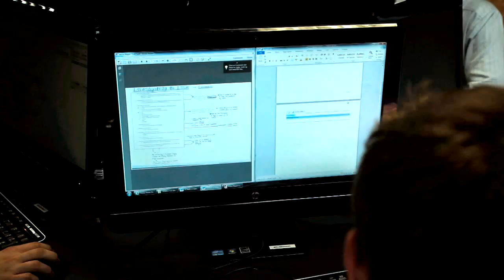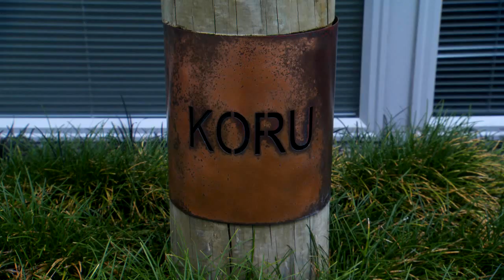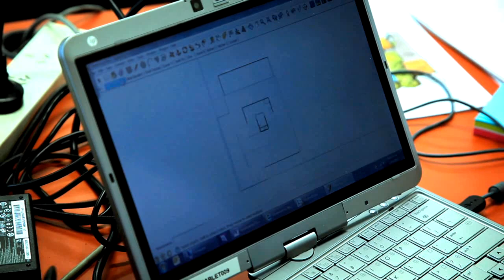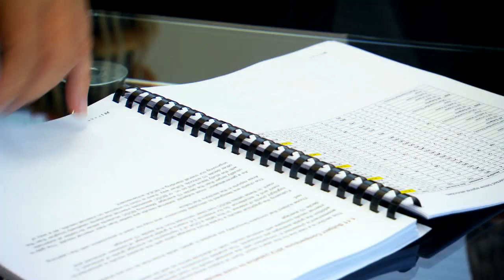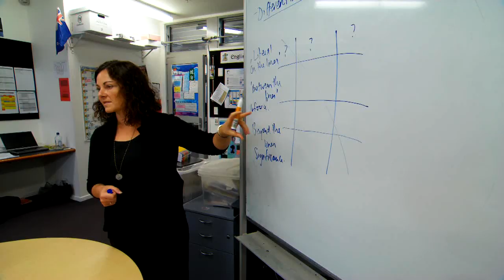About Botany Downs Secondary College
Our application for the 2014 Prime Ministers Education Excellence Award